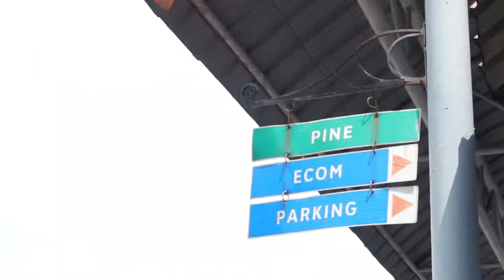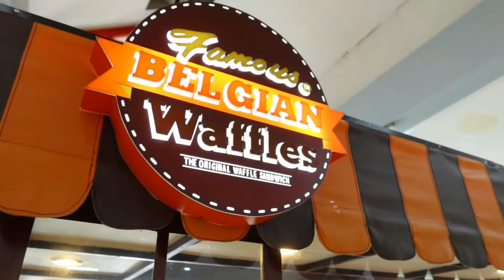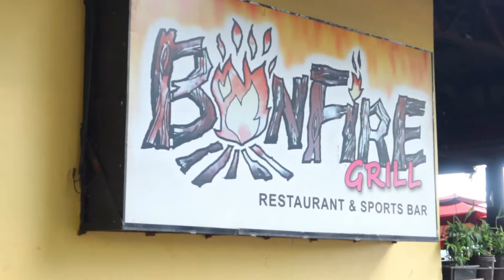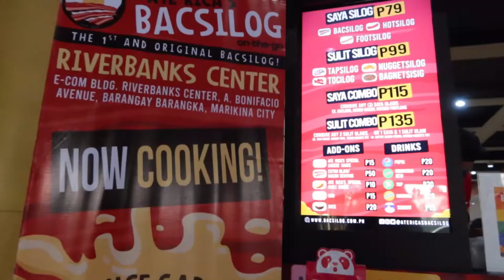RIVERBANKS CENTER VIRTUAL TOUR | Outlet Stores | Other Stores and Services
𝗪𝗮𝗻𝘁 𝘁𝗼 𝘄𝗶𝗻 𝗚𝗖𝗔𝗦𝗛 𝗳𝗿𝗼𝗺 𝘂𝘀?

Just simply follow these steps: 😉

📣📣 𝗠𝗔𝗟𝗟 𝗪𝗜𝗗𝗘 𝗠𝗜𝗗-𝗬𝗘𝗔𝗥 𝗦𝗔𝗟𝗘 📣📣